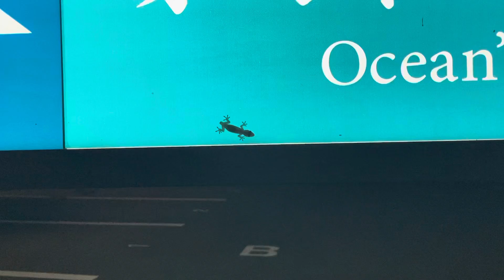トカゲが蚊を食った